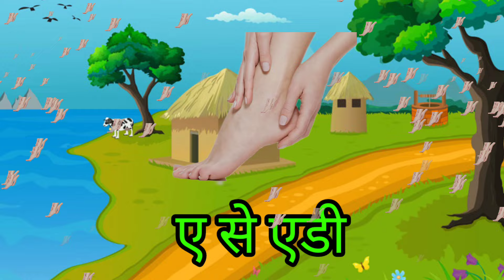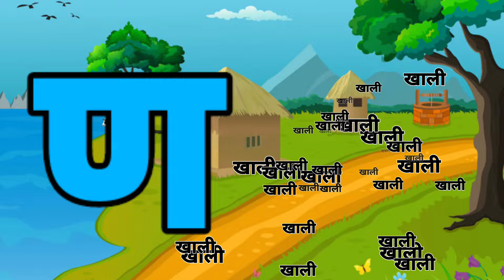123 Numbers, learn to count, One two three, 1 to 20, 1 to 100 counting, Hindi alphabet